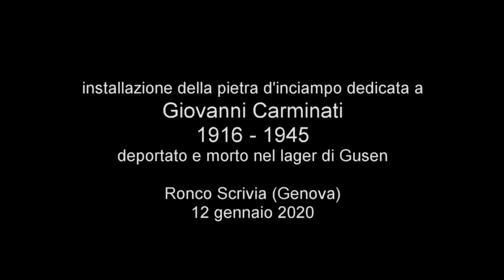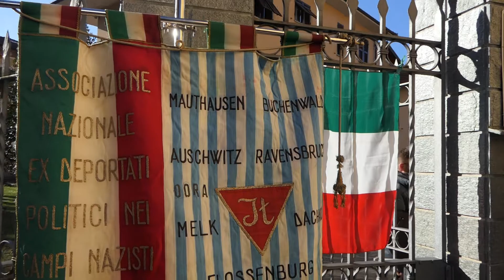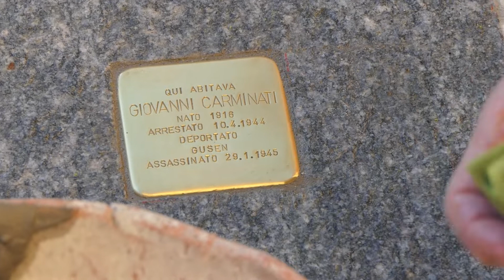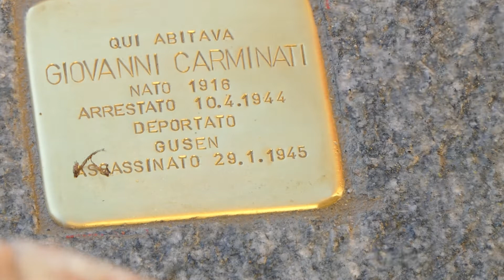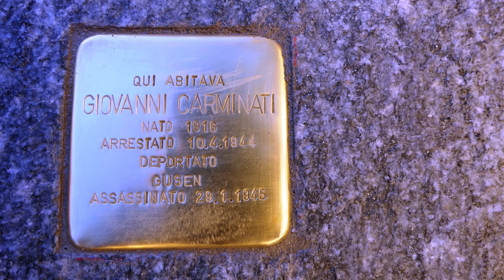Pietra d'inciampo per Giovanni Carminati - Ronco Scrivia 12 gennaio 2020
Domenica 12 gennaio 2020, alle ore 14 a Ronco Scrivia, è stata posta una pietra d’inciampo da parte dell’artista tedesco Gunter Demnig  a ricordo di Giovanni Carminati, deceduto nel campo di concentramento di Gusen il 29 gennaio 1943.